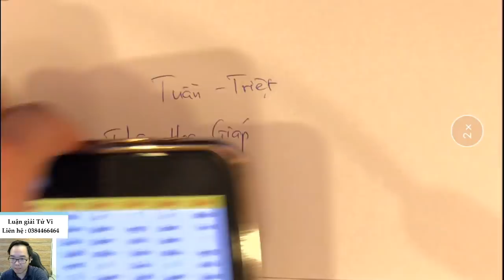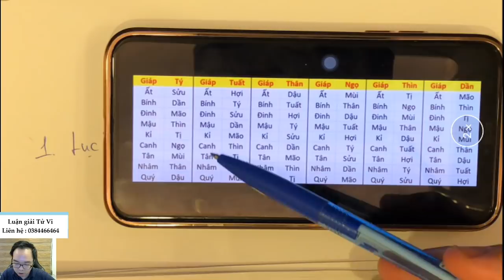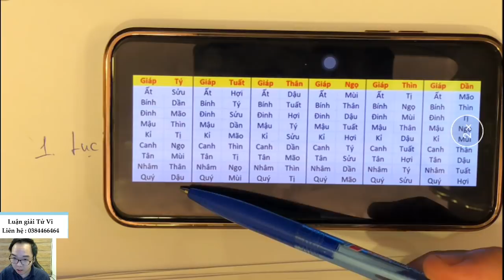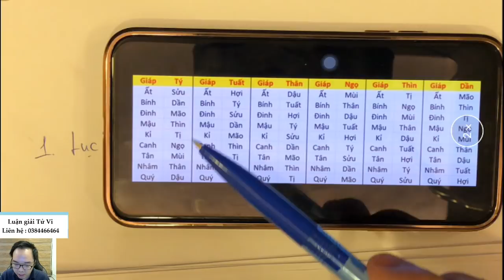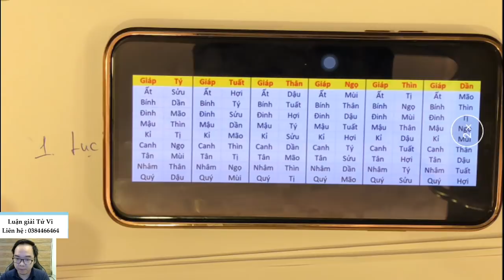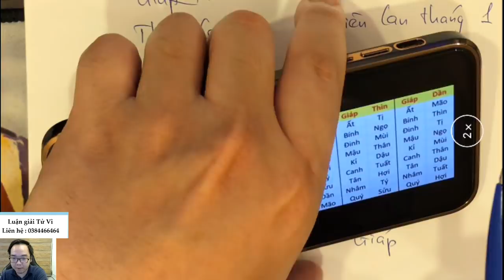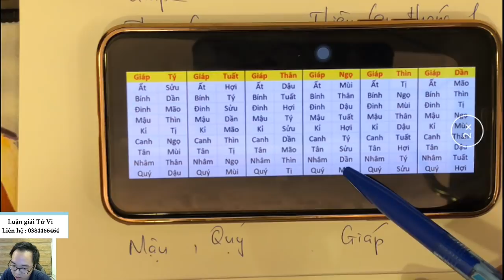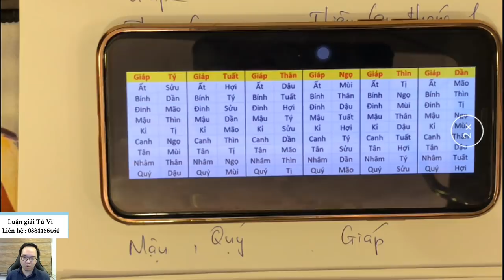GIẢI THÍCH Ý NGHĨA CỦA TUẦN - TRIỆT | TỬ VI VÀ VẬN MỆNH | THẦY TRÌNH MINH ĐỨC